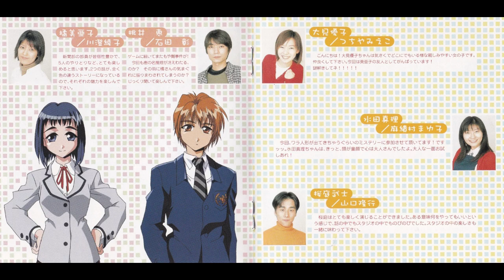【ドラマＣＤ】【作業用】KONOHANA此花：TrueReport 川澄綾子 石田彰 浜田賢二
0:00    01 第１話 新聞部の危機
10:06   02 第２話 丑の刻参りの恐怖
19:34   03 第３話Ａ 消えた藁人形
29:28   04 第４話A　真実と明日への道
41:41   05 第３話Ｂ らぶらぶ藁人形
50:45   06 第４話B　伝説の嘘と真
1:00:42 07 オマケシナリオ　此花学園新聞部特別企画　あなたの疑問に答えましょう！
1:13:22 08 キャストロール